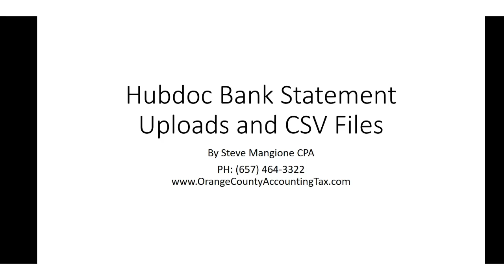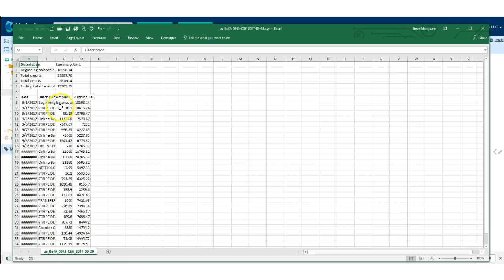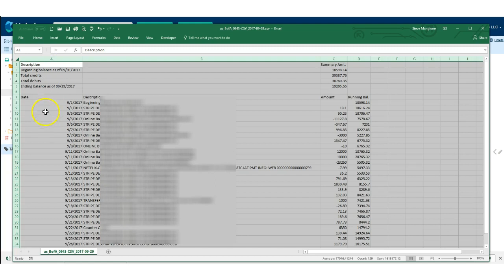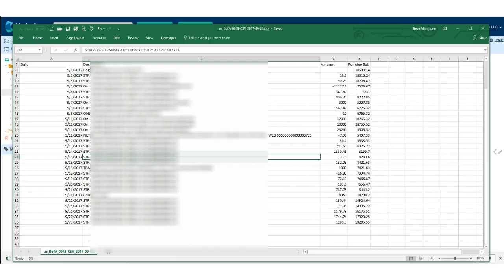Hubdoc Bank Statement Uploads and CSV Files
How to download a bank statement from Hubdoc account to your hard drive to help doing bank reconcilations in QuickBooks.  Also shows how to download a CSV file and convert to an Microsoft Excel Workbook to help reconcilations in Quickbooks.